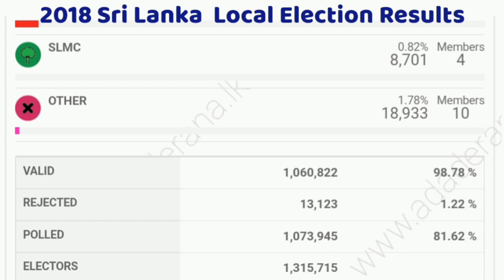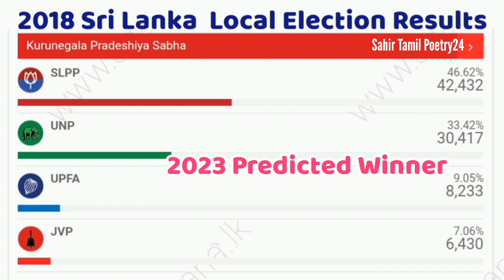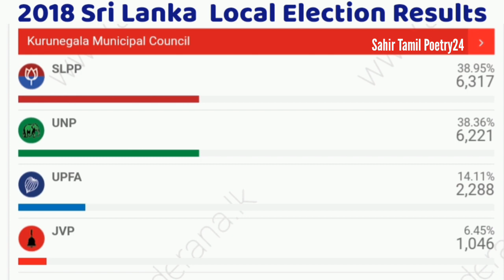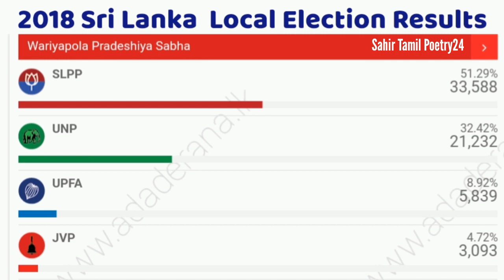2023 election prediction sri lanka | kurunegala district | sri lanka local government election 2023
2023 Local election prediction & Analysis based on Some Websites Local Election Predictions, Current Ground Situation & minor last local election results...
(All Resources Analysis & Predicted, most appropriate Expected Winning Party)

No one have what happend in future Poltical Voters mind..
But predicted all of them..

My Predictions not favor any Poltical Party..

All Results are not accured in future..
But Predictions are near the results  👍
(I hope all of you enjoyed & compare your prediction results)

Comment your winning predictions...

Kurunegala District : 21 Total

2018 Sri Lankan Local Elections Results
2023 Winning Prediction

Edit:
MuhamedSahir

🎯Thanks for Wonderful Resources:
Election results :

Youtube_Studio
Sri Lanka Election Commission

®All Edits & Video Clips Content Owned by Sahir Tamil Poetry24